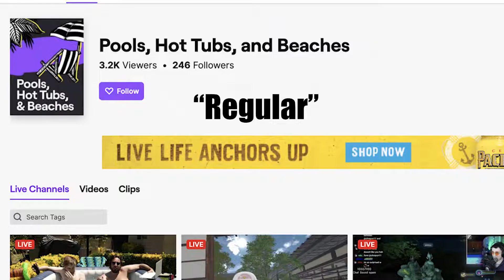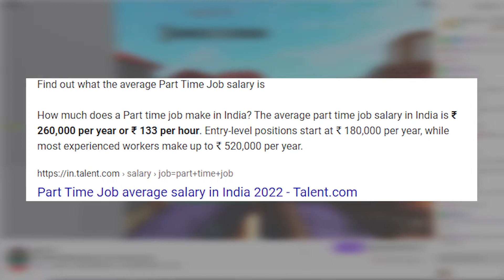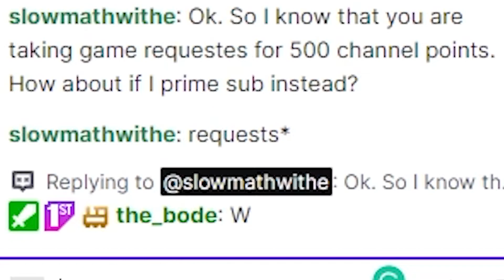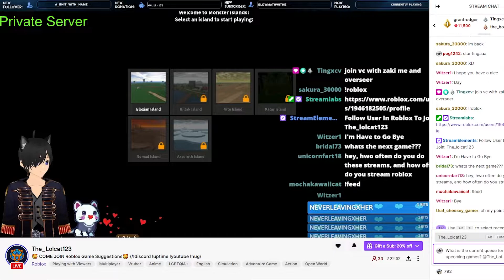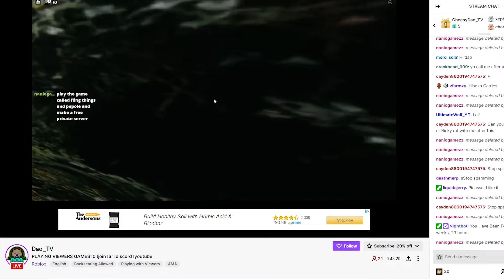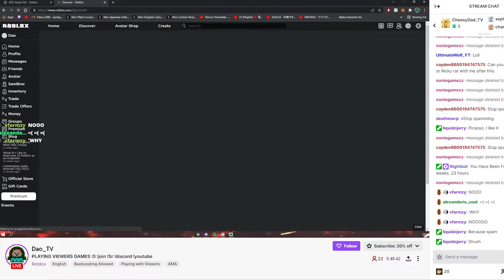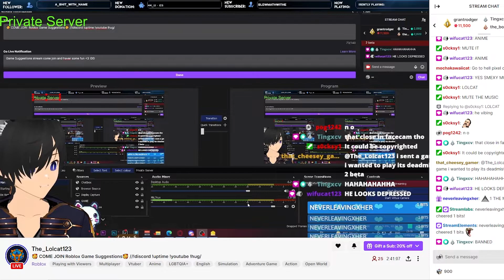Making Roblox Streamers Play This Game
This was recorded in April. It's now October -_- Hopefully, the next upload will be within this year.

Anyways thank you guys for watching the video. It's a bit longer than my usual one. But this was a 2 hour or so recording.